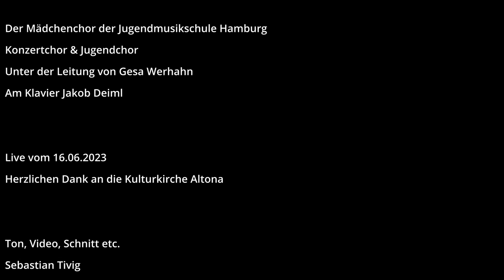Sommerkonzert Mädchenchor 2023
Das Sommerkonzert des Mädchenchores Hamburg (Konzertchor und Jugendchor) in der Altonaer Kulturkirche, am 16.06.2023. Unter der Leitung von Gesa Werhahn mit Jakob Deiml am Klavier.

Konzertchor
00:04 O Du stille Zeit
03:50 Zwei Beter
08:18 In te Domine Speravi
09:20 Im Himmelreich ein Haus steht
11:24 Ave Maria del Fiore
16:04 Abendlied

20:05 Eule (Jakob Deiml)

Jugendchor
26:01 Little Birch Tree
28:07 Laugh Kookaboorro
31:04 Das Wiesel
32:48 Ukuthula
35:38 Mu süda
39:47 Robin Hood
43:04 Wau Bulan
46:30 Kein Zurück
50:53 Kusimama

Konzertchor
54:21 When I sing
57:17 Spes
1:01:29 Mothers of Daughters
1:03:54 MLK
1:07:00 Baba Yetu
1:10:42 Dobbin's Flowery Vale
1:15:15 Ansage Juliet Tango November
1:16:30 Juliet November Tango
1:21:05 What Happens When a Woman
1:24:33 Ta Na Solbici
1:27:21 Viva la Vida
1:31:56 A Vule Kile

Konzertchor und Jugendchor
1:34:33 Kom
1:36:02 Nothing Else Matters
1:41:48 Regenvogel
1:44:40 Zugabe
1:47:00 Funky Narbosang-dansekanon (Thomas Lennert)